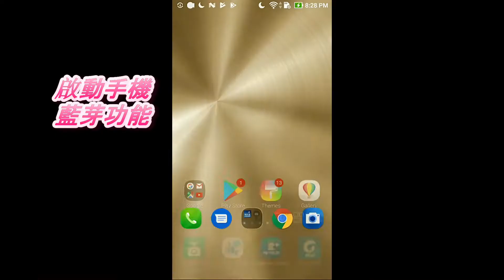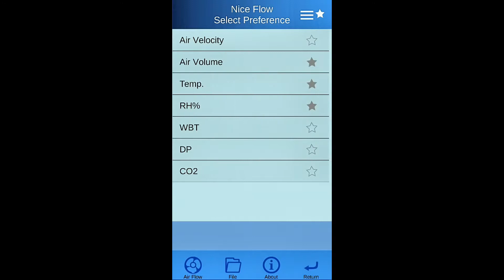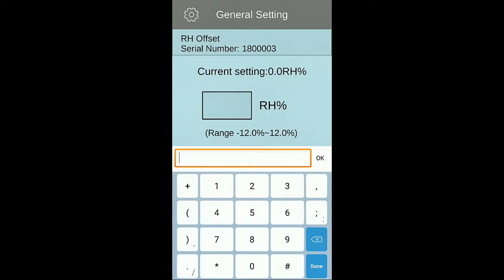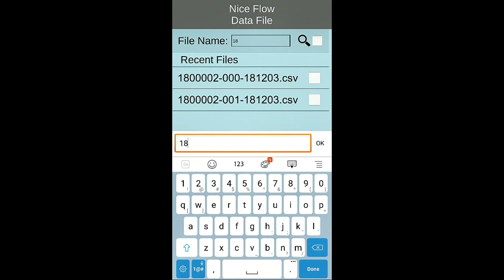AZ 89161 89171 89191 無線藍芽風速計與Nice Flow APP操作-中文版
AZ 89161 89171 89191 無線藍芽風速計

89161 AZ 10 cm大扇葉多功能風速/溫度計 產品特色:
* 產品皆為"CE認可"並符合”ISO9001"之規範
* 使用藍芽 BLE 4.0 技術每秒向智能設備廣播數據
* 免費APP提供數據記錄，照片和歸檔，請先下載APP "Nice Flow"
* 10 cm大扇葉設計，反應速度快，準確度高
* 可測量風速、風量且內建瑞士溫度傳感器
* 大螢幕且具背光顯示，方便於黑暗處使用
* 可檢視多點平均值及時間加權平均值
* 可另選購圓形/方形風罩套組，省去計算風口尺寸的麻煩
* 可鎖住即時量測數值，查閱最大值與最小值
* 可選擇公制與英制單位
* 快速反應和讀值準確
* 低電量預警
* 具備自動關機功能，可節省電力
歡迎到衡欣實業官網了解更多產品資訊: